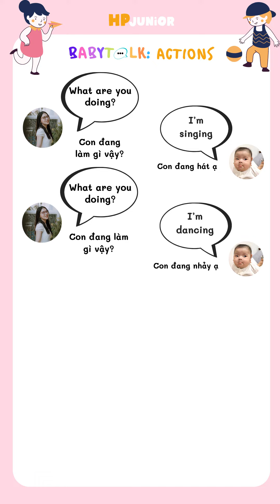ACTIONS (HÀNH ĐỘNG) | BABYTaLK PART 03 | Các mẫu câu giữa ba mẹ và con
HP JUNiOR là 1 dự án phi lợi nhuận được Hương thành lập hướng tới mục đích nâng cao khả năng dạy con ngôn ngữ nói chung và tiếng Anh nói riêng.
Dự án BABYTaLK:
🧀 BABYTaLK là gì?
- BABYTaLK là 1 dự án được Hương soạn ra dựa trên giáo trình EVERYBODY UP của nhà xuất bản đại học Oxford từ level starter-level 6 để giúp ba mẹ muốn trò chuyện bằng tiếng Anh với con.
- BABYTaLK là một chuỗi các video ngắn khoảng 1 phút.
Mỗi video là 1 đoạn hội thoại giữa ba mẹ và con về các chủ đề quen thuộc trong cuộc sống.

🧀 BABYTaLK dành cho ai?
Dành cho ba mẹ muốn tự dạy con học tiếng Anh tại nhà và các bé từ 3 tháng- 13 tuổi.

🧀 Học theo BABYTaLK như thế nào?
Trong mỗi đoạn hội thoại, Hương đều có ghi âm và nói ở tốc độ RẤT CHẬM để ngay cả ba mẹ không giỏi tiếng Anh cũng có thể nghe và bắt chước. BABYTaLK có 2 cách áp dụng chính:
- Dành cho các bé sơ sinh và các bé chưa biết nói: ba mẹ sau khi xem BABYTaLK sẽ bắt chước cách đọc để đảm bảo phát âm đúng và nói chuyện với con bằng những câu nói đó hằng ngày/ Mỗi ngày khoảng 15 phút (có thể chọn chủ đề bất kì không cần theo trình tự)
- Dành cho các bé khoảng 1 tuổi trở lên và đã biết nói (tiếng Việt): ba mẹ bật BABYTaLK, cùng con nghe và lặp lại sau mỗi câu hỏi và trả lời.

🧀 Tại sao nên follow dự án BABYTaLK?
- Điểm nổi bật nhất của BABYTaLK là cuộc hội thoại thiết kế DÀNH RIÊNG cho ba mẹ và con, giúp ba mẹ tăng tương tác với con bằng tiếng Anh.
- Các câu nói được đọc ở tốc độ RẤT CHẬM giúp ba mẹ dễ dàng nghe và bắt chước để có cách phát âm tiếng Anh đúng, không lo dạy con sai.
- Nội dung các cuộc hội thoại dựa trên giáo trình EVERYBODY UP của nhà xuất bản đại học Oxford (1 trong những trường đại học lớn nhất thế giới).

🧀 Làm sao để tham gia học cùng BABYTaLK?
Điều duy nhất cần làm là ba mẹ follow trang HP JUNIOR-Tự dạy con học tiếng Anh hoặc kênh Youtube HP JUNIOR để cập nhật video mới liên tục.